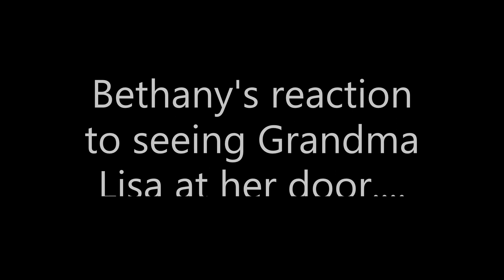Grandma Lisa & Wonky Donkey Fly To The U.K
On November 15, 2022 - Grandma Lisa & Wonky Donkey fly from Toronto Ontario, Canada to The UK- to visit Bethany !

 AMAZON WISH LIST: